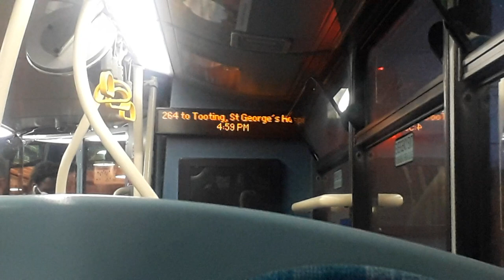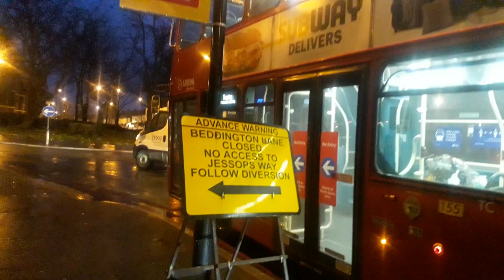*[DIVERSION]* Journey on Route 264 - West Croydon Bus Station - Mitcham Road, Lombard Roundabout.